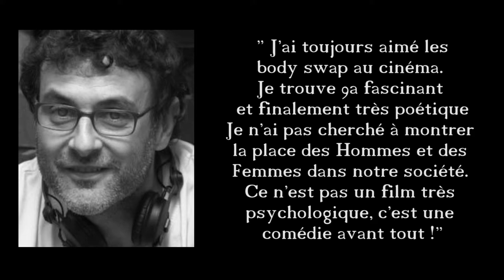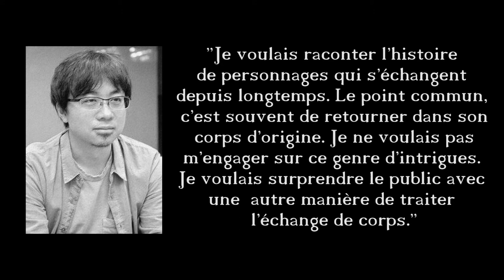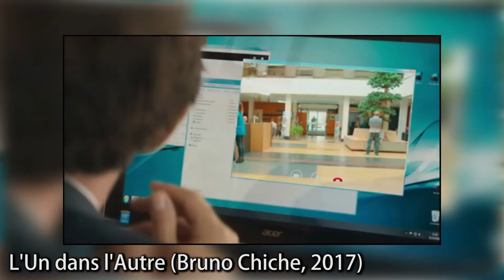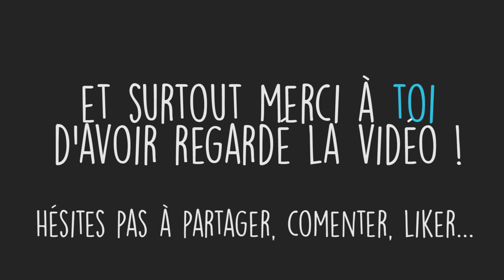Le Body Swap, Your Name [ Parallèles]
Hello ! Vous connaissez les Body Swap ? Mais si ... C'est quand les personnages échangent de corps ! C'est bon, ça te reviens ?
Aujourd'hui, on va se demander si c'est un sujet si creux que ça ?
N'hésitez pas à commenter et partager la vidéo si elle vous a plu

Petits plus :

- Dirk Gently, Netflix, super série qui parle aussi du body swap, des voyages temporels et de détectives ... :)

- Steven Universe, Cartoon Network , avec le principe des "fusions" qui évoque des thèmes vraiment importants et bien traités ( amitié, courage, identité..)

- Le monstre sur le seuil, HP Lovecraft ( qui assimile Body Swap avec possession et magie noire)